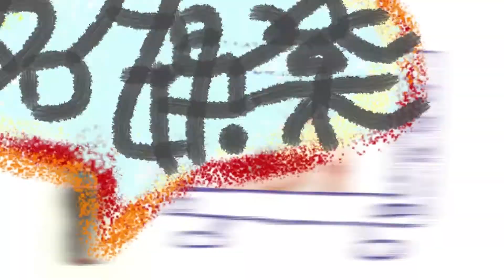海芬的大明星小跟班林志玲化身俏護士愛的小叮嚀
林志玲化身小護士，提醒婦女朋友重視婦癌篩檢，憶起參與過程，志玲姊姊幾度哽咽。